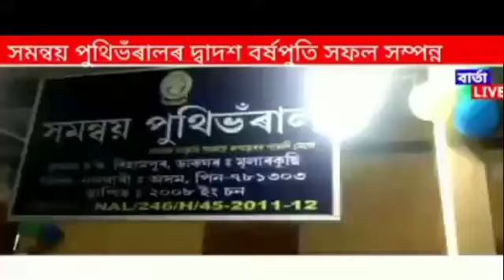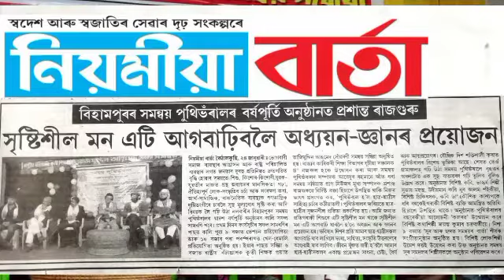সমন্বয় পুথিভঁৰালে নুৰ আলম শ‌ইকীয়াক জনালে সম্বৰ্ধনা, News Clips. Nur alam saikia.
পুথিভঁৰালে নুৰ আলম শ‌ইকীয়াক জনালে সম্বৰ্ধনা, News Clips.
Nur alam saikia.